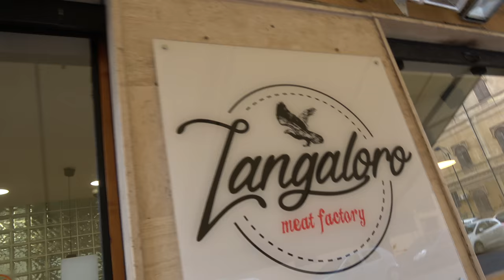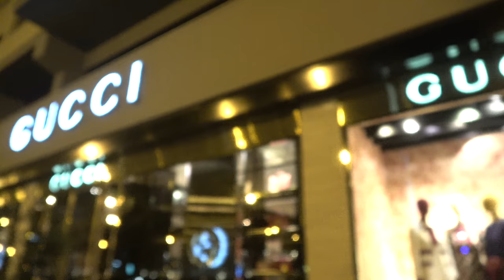THE GODFATHER | PALERMO TRAVEL VLOG #2 | SICILY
DAY 2 IN PALERMO, SICILY.